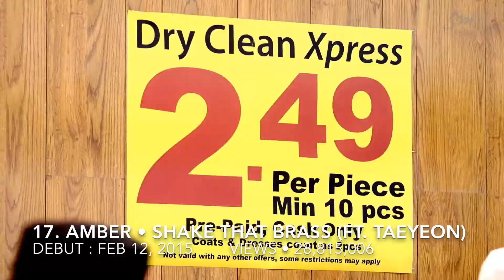MOST VIEWED SM DEBUT MUSIC VIDEOS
All official SM groups, sub units and solo debuts are included (even if the artist left the company)
Japan, U.S, etc. debut mvs are not included (ex. red velvet’s cookie jar japan debut)